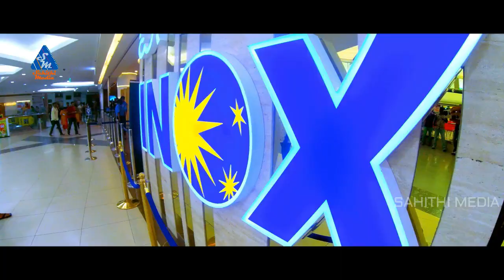ఒక్కసారి ట్రైలర్ చూడండి || Real Dandupalyam Movie Trailer 2018 - Latest Telugu Movie 2018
Real Dandupalyam Movie . Starring Ragini Dwivedi, Meghana Raj .Direction by Mahesh